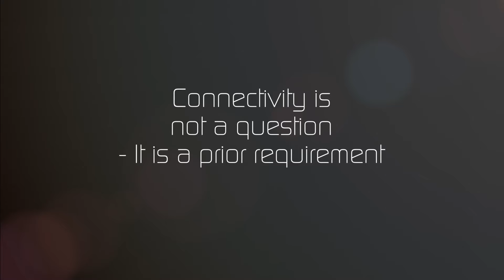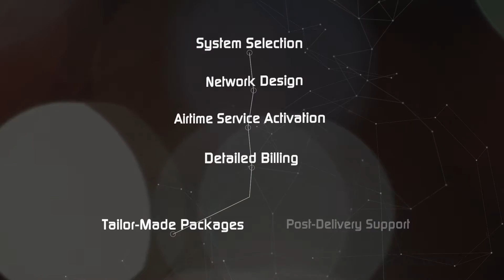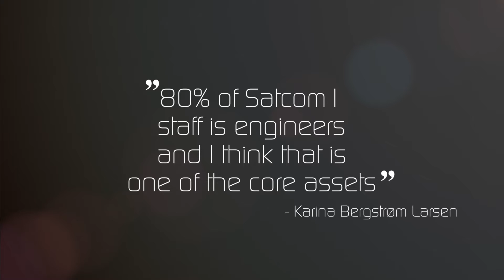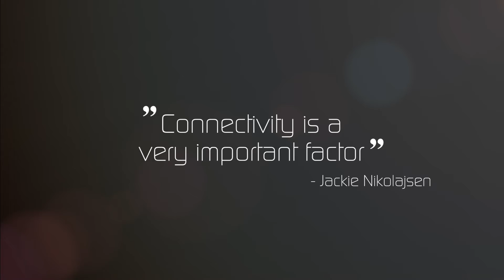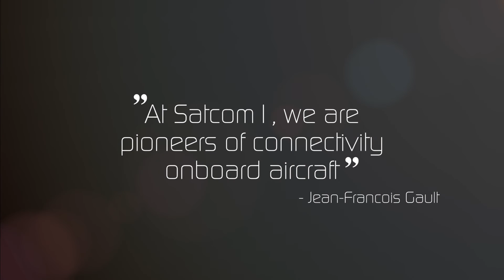Satellite Communications - Wherever You Are. | Satcom1 short film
Satcom1 has been developing innovative solutions for “office in the sky” services since 2003 based on extensive first-hand experience in satellite communications and aeronautical field support.

This experience in the day-to-day operation and support of satellite communications systems helped to identify a strong need in the aviation segment – a company that could be a comprehensive resource for complete satellite communications systems onboard aircraft.

Today, Satcom1 provides a complete airtime solution for cabin and cockpit, software and consultancy to any size business jet, Head-of State, VVIP aircraft, military jets and helicopters and offers support in 11 languages. We managed to gain trust and recognition from the most prestigious people in the world, Royal Families, Head-of-State, VVIPs and we work to maintain this trend and customer loyalty every day.

Satcom1 strives to be a single, complete ‘onboard solutions provider’’ when it comes to satellite communications. This includes ongoing support, configuration of the airborne network and the development of specialized software.

Satcom1 activates all satellite communication services independently of the satellite provider, hardware producer and completion center. Wherever you are situated in the world and whatever size your aircraft, Satcom1 will be able to provide you with the necessary satellite communication services and handle all paperwork for you.

Simple. Innovative. Secure.